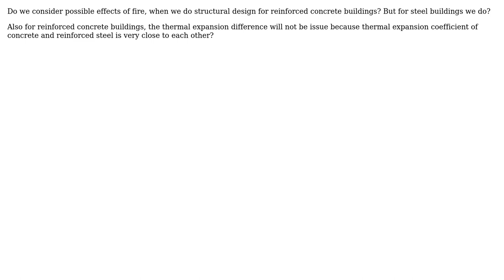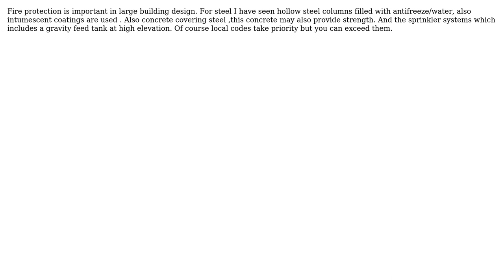Engineering: Any effect of fire in structural design of buildings? (2 Solutions!!)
Engineering: Any effect of fire in structural design of buildings?

With thanks & praise to God, and with thanks to the many people who have made this project possible! | Content (except music & images) licensed under CC BY-SA | Music | Images & others | With thanks to user user3600630 user blacksmith37 user Ack and the Stack Exchange Network Trademarks are property of their respective owners. You are responsible for your own actions.